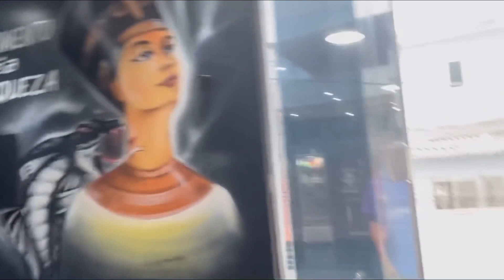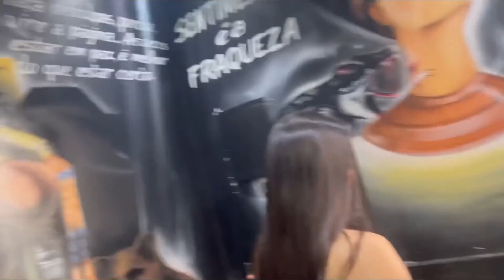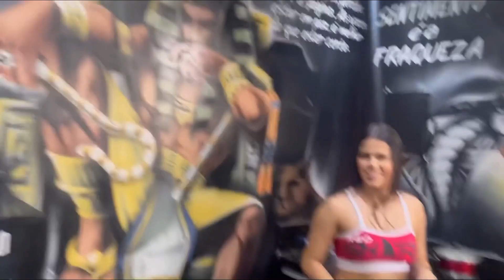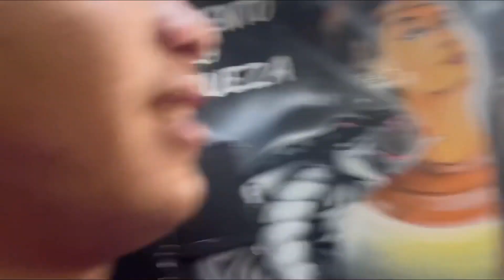😋 JAINE CASSU PREPAROU UM CAFÉ GOSTOSINHO PARA O LETRADO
👽👽Seja bem-vindo(a) ao canal  MANSÃO CORTES MAROMBA. Assista as melhores partes dos vídeos do canal Em busca do shape inexplicável e Mansão Maromba - Toguro.

Sempre deixaremos aqui na descrição os links dos canais para assistir os conteúdos completos.

0:00 - Início
7:12 - Assista também
7:13 - Inscreva-se